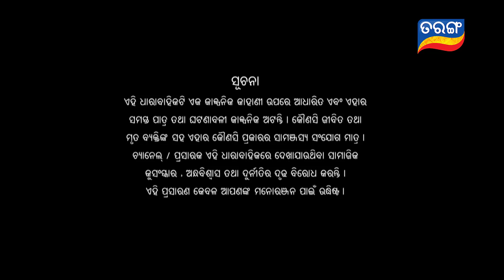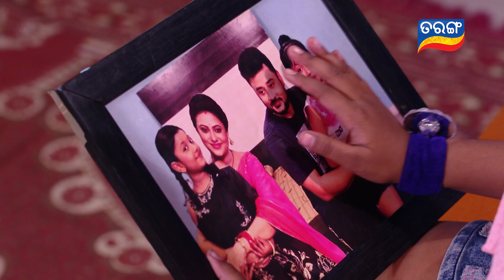Tara Tarini | Full Ep 940 | 5th Feb 2021 | Odia Serial – TarangTV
ଜେଜେମାଙ୍କ ଘର ଛାଡି ଚାଲିଯିବାର ନିଷ୍ପତ୍ତିକୁ କ’ଣ ବଦଳାଇ ପାରିବ ତାରିଣୀ ?